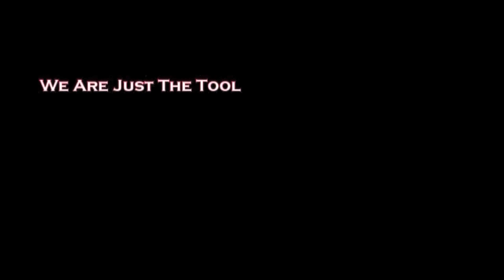DeMatha tops Gonzaga in WCAC Semifinals 2/26/2012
Gonzaga mounted a big comeback and had a chance to tie it but Nate Brtt's 3 fell just short and Charles Glover's 3 at the Buzzer was short as well and DeMatha advances to the WCAC Championship to face #1 seed Paul VI who beat DeMatha twice during the regular season.